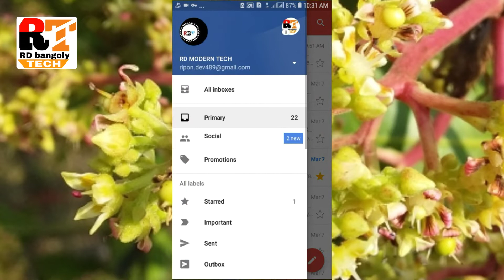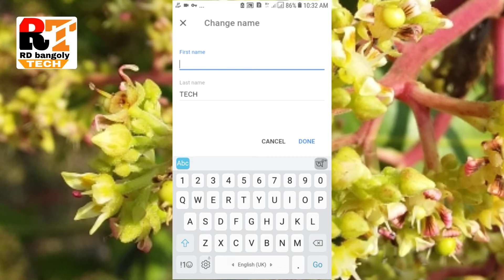নিজের পছন্দমতো জিমেইল একাউন্টের নাম পরিবর্তন|how to change gmail account name in mobail|Gmail ID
হ্যালো বন্ধুরা আশা করি সবাই ভালো আছেন।

How to name change gmail
How to name change on gmail account
Google account name change
Kivabe gmail id name change more
Google id name change in android phone
Gmail id name change
Change your gmail account name bangla
Gmail tips and tricks